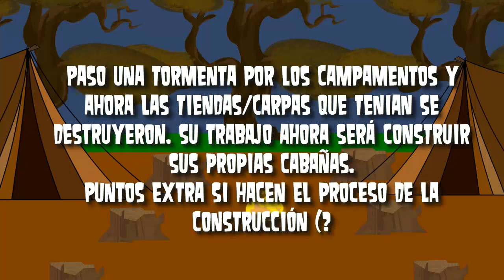Jungle Competition Camp - epi.02 Duelo A Muerte "Rompecabezas"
Bueno aquí está el primer duelo a muerte, quien se salvará?